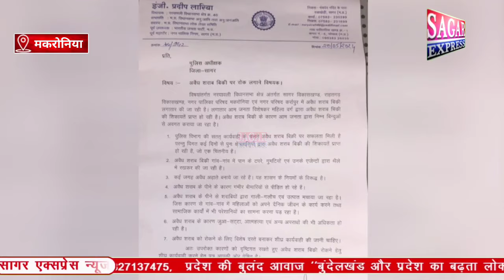सागर में विधायक,पुलिस और पऊआ,विधायक ने पऊआ को बनाया हऊआ,देखिए||SAGAR EXPRESS